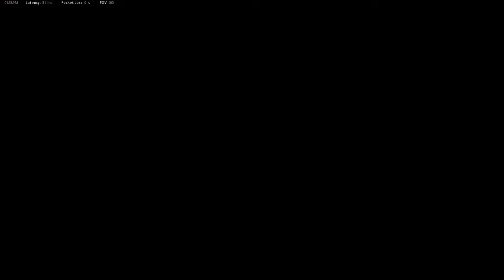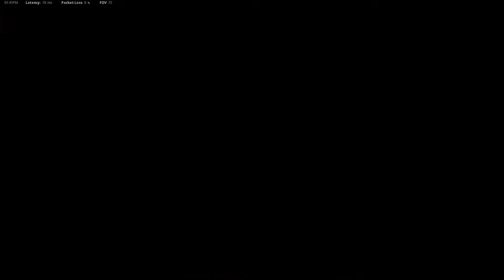Desert Siege Shenandoah